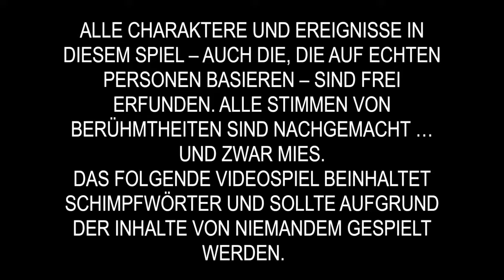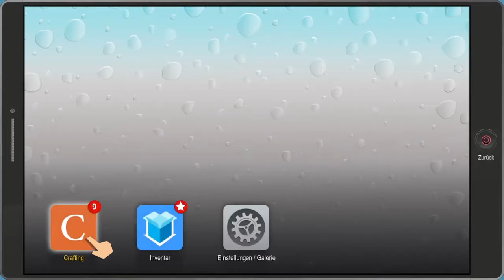South Park die rektakuläre Zerreißprobe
Gameplay / Let's Play
PS4

Die rektakuläre Zerreißprobe findet zeitlich nach der Handlung von South Park: Der Stab der Wahrheit statt. Die Schulkinder Stan, Kyle, Cartman und Kenny stürzen sich mit ihren Freunden in ein neues Abenteuer, diesmal spielen sie Superhelden und nutzen dazu wieder ihren Heimatort South Park in den Colorado-Rocky-Mountains. Doch bei Cartmans Franchiseplänen überwerfen sich die Jungen und teilen sich in zwei rivalisierende Gruppen. Cartmans Anhänger treten dabei der Gruppe Coon and Friends bei, während die anderen sich der Gruppe Freedom Pals anschließen, um ihre eigenen Franchisepläne durchzusetzen. Der Zwist erwächst zu einem Krieg zwischen den beiden rivalisierenden Parteien.

South Park™: Die rektakuläre Zerreißprobe™ komplett deutsch mit den offiziellen Sprechern von South Park.

Genre: RPG
Entwickler: Ubisoft San Francisco
Publisher: Ubisoft
Veröffentlichung: 17. Okt. 2017